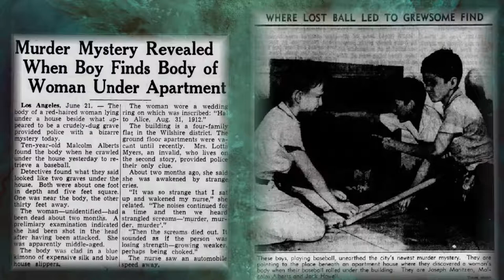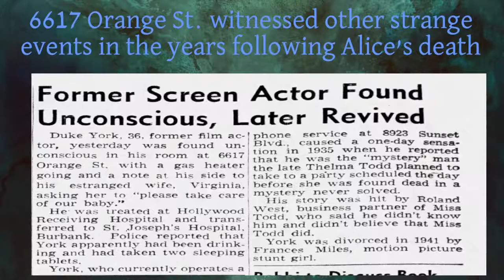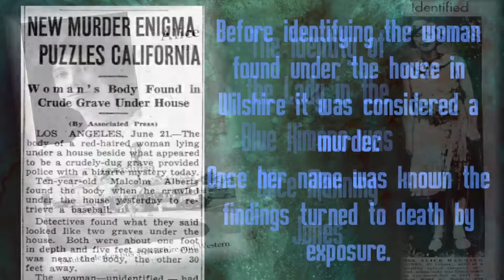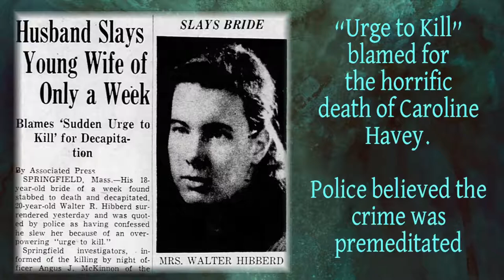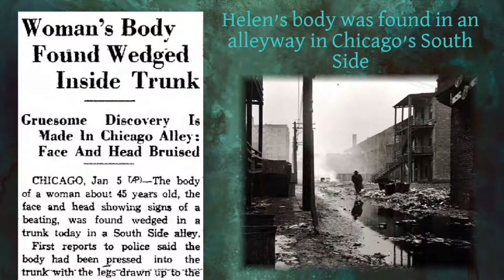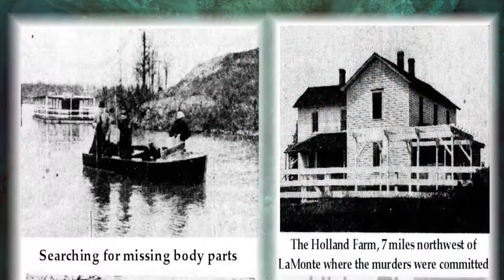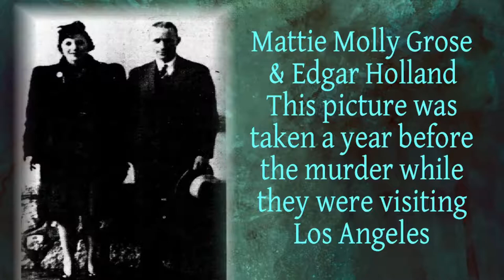The Lady in the Blue Kimono | Film Noir True Crime | Stories of the Supernatural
Four true crime stories excerpted from the book by Marlene Pardo Pellicer, "The Lady in the Blue Kimono".

Narration always by a human, no A.I.